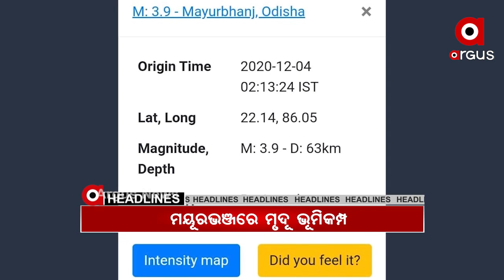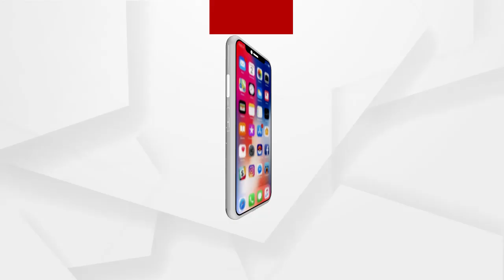Headlines 10am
.ସୋର ପରେ ଜଳେଶ୍ୱରରେ ଏଟିଏମ ଲୁଟ୍…

.ଆଜି କୋରୋନା ମୁକାବିଲା ନେଇ ସର୍ବଦଳୀୟ ବୈଠକ...

.ହାଇଦ୍ରାବାଦ ନଗରପାଳିକା ନିର୍ବାଚନ...

.ଥରିଲା ମୟୂରଭଞ୍ଜ ଜିଲ୍ଲାର କିଛି ଅଞ୍ଚଳ...

.ଆଜି ଦୁଇ ଦିନିଆ ଓଡ଼ିଶା ଗସ୍ତରେ ଆସୁଛନ୍ତି କଂଗ୍ରେସ ରାଜ୍ୟ ପ୍ରଭାରୀ ଚେଲ୍ଲା କୁମାର...

.ଜେଲ ଗଲେ ପ୍ରଦୀପ ପାଣିଗ୍ରାହୀ...

.ଚାଷୀକୁ ଦଳି ଦେଲା ଦନ୍ତା...

.ଜମୁଛି କୋଣାର୍କ ମହୋତ୍ସବ...